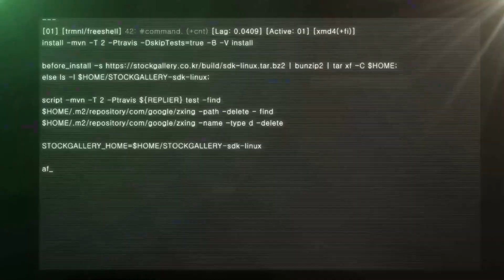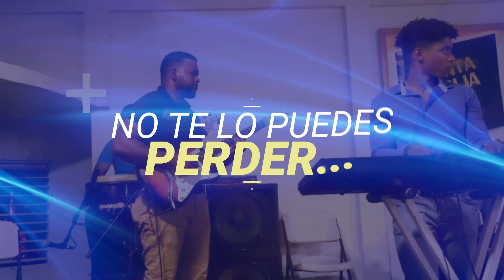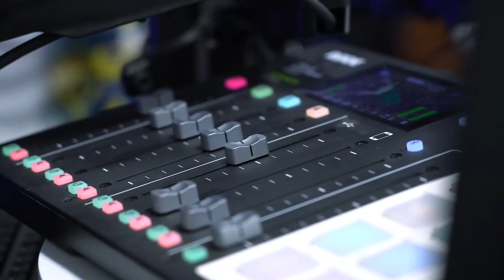🔴Hombre que DISPAR0 en evento del Presidente debe ser condenado a 20 años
LUNES 3 de JuLio 2023